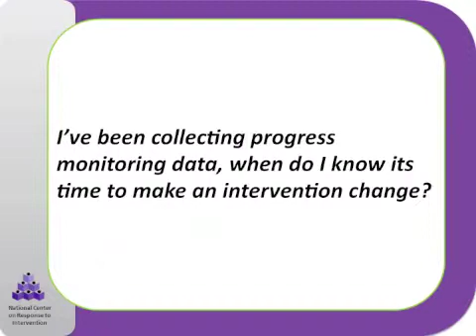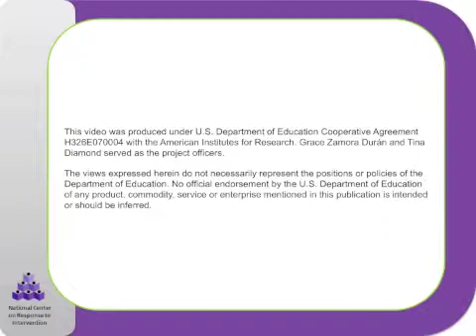When do I know it’s time to make an intervention change?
Watch and listen as Dr. Erica Lembke discusses how to use progress monitoring data to make intervention changes.